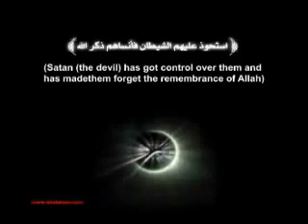Staying awake till late at night and missing the Fajr prayer!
How Satan makes you stay up late at night and miss the Fajr prayer.

Prophet (S) said: "Whoever prays fajr is under the protection of Allah. Do not put yourselves in a situation where Allah has to call you to account for your negligence."
(Tabaraani; Saheeh al-Jaami').

"Whoever prays the dawn prayer in congregation, it is as if he had prayed the whole night long."
(Muslim, Tirmidhi).

"The most burdensome prayers for the hypocrites are salaat al-'isha' and salaat al-fajr, but if they only knew what they contain, they would come even if they had to crawl."
(Reported by Imaam Ahmad, al-Musnad, Saheeh al-Jaami').

~*~ Please share and re-upload on your channelse ~*~

"Angels come to you in shifts by night and by day. They meet at salaat al-fajr and salaat al-'asr, then those who had stayed with you at night ascend, and are asked by the One Who knows better than they: 'How did you find My servants?' They say, 'We left them when they were praying, and we came to them when they were praying.'"
(Bukhaari)

"The best of prayers in the sight of Allah is the dawn prayer on Friday, in congregation."
(Reported by Abu Na'eemin al-Hilyah, Silsilah al-Saheehah)

"Whoever prays al-Bardayn (Fajr and 'Asr) will enter Paradise."
(Bukhaari)